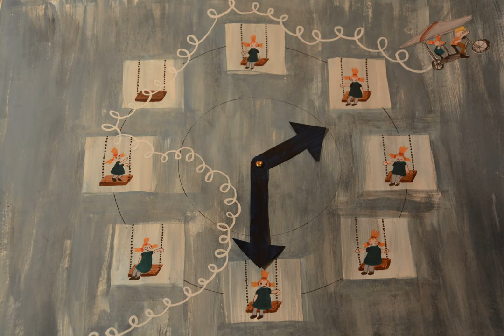MOVINGSTORYBOARD//Vis in de Fles - Thomas Olde Heuvelt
Schoolopdracht uit leerjaar 1